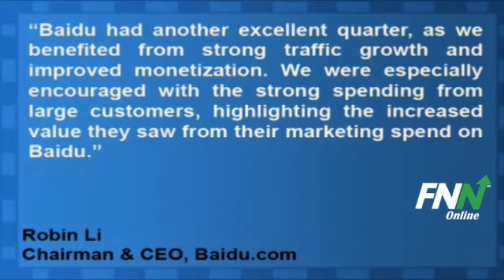Baidu.com Topped Q2 Estimates, Top Line Rose 79% YoY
Baidu.com (NASDAQ:BIDU) reported Q2 EPS of $0.72, ahead of consensus estimates of $0.65 per share. Revenues for the quarter rose 79% year-over-year to $528.3 million, topping consensus estimates of $498.5 million.

Traffic acquisition cost as a component of cost of revenues was about $41.6 million, representing 7.9% of total revenues, as compared to 9.7% in the corresponding period in 2010 and 8.2% in the first quarter of 2011. Selling, general and administrative expenses were about $58.4 million, representing an increase of 42.5% from the corresponding period in 2010, primarily due to increased personnel costs and marketing expenses.

Robin Li, chairman and chief executive officer of Baidu said, "Baidu had another excellent quarter, as we benefited from strong traffic growth and improved monetization. We were especially encouraged with the strong spending from large customers, highlighting the increased value they saw from their marketing spend on Baidu."